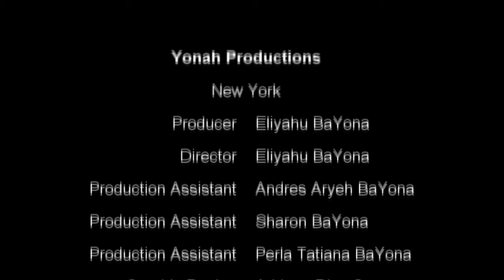#20 CHABRUTA -THE MERAGLIM - THE SPIES ON THE LAND -Learning with Ramban SHELACH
Nuestras clases son los  martes y jueves a las 7 pm hora de New York.